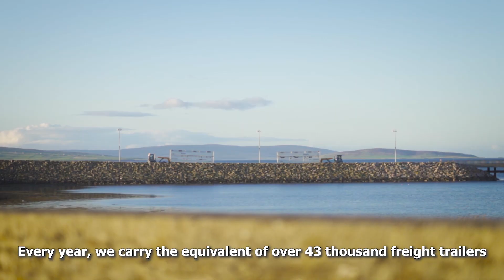NorthLink Ferries Freight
The NorthLink Ferries Freight service ships of a wide range of goods and services to and from the Northern Isles vital for island residents and businesses.  We sail daily from Aberdeen to Orkney and Shetland as well as across the Pentland Firth.

Operated by Serco

Video by Stephen Mercer Productions.